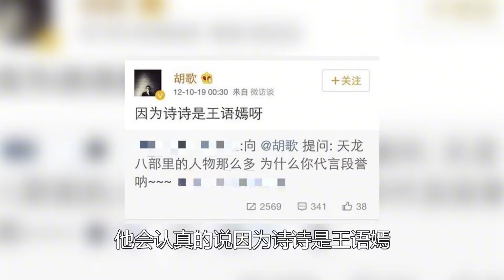“入戏太深”刘诗诗：执意嫁大16岁吴奇隆，送婆婆20万珠宝遭嫌弃